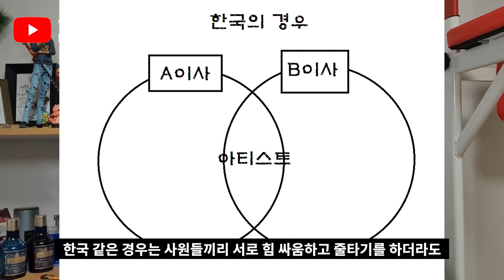중국 일본 둘 다 사이 안 좋은데 중국인 멤버만 빤스런 치는 이유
한국 중국 일본 3국은 옛날 부터 사이가 참 안좋습니다.
국민적인 인식도 늘 싸우고 있죠
하지만 유달리 중국인 아이돌만 빤스런을 칩니다.
일본인 아이돌은 정말 열심히 활동을 하죠
왜 그런지 시스템 적으로 알아봅시다

인스타 그램
woong_sense